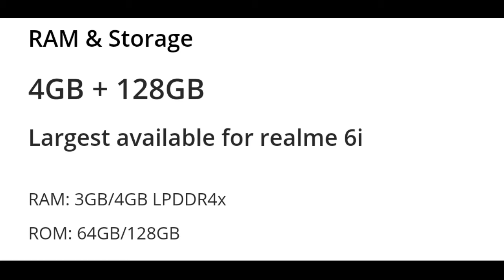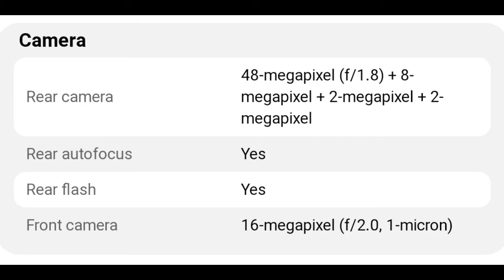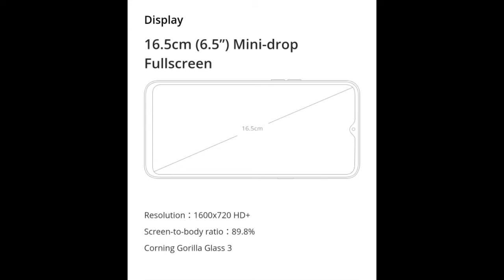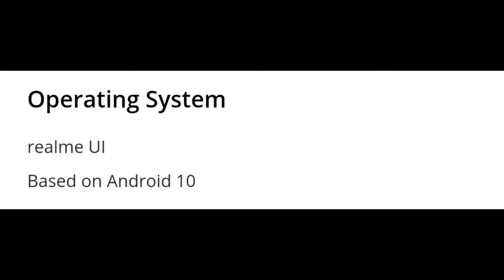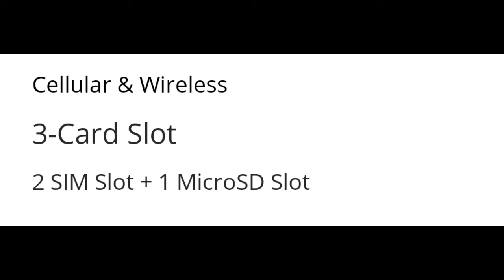Realme 6i full specifications, price & variant| Realme 6i launching date & more|Anu tech 😍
1. Realme 6i launching date.😁
2. Realme 6i full specifications.🤩
3. Realme 6i price in India.🤩
4. Realme 6i variant in India.🤩